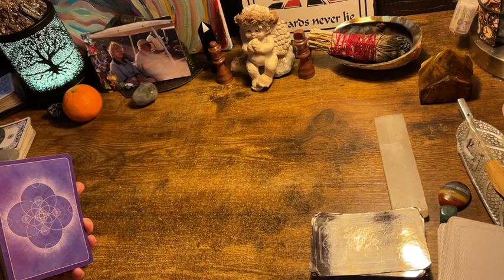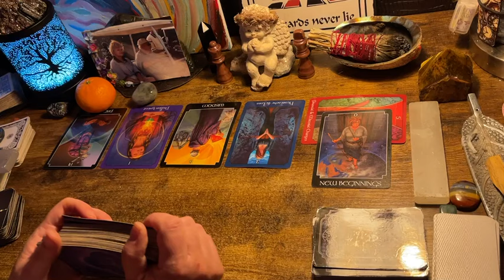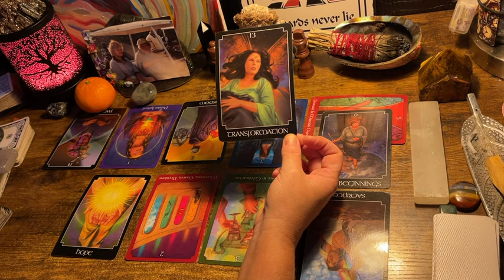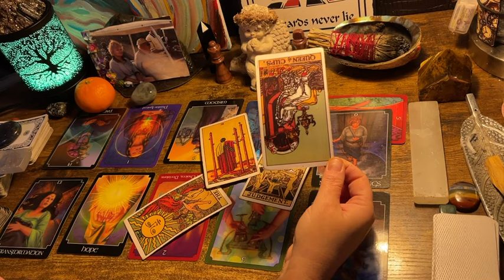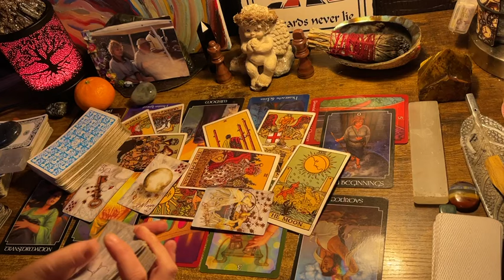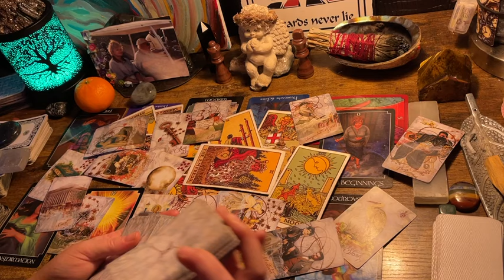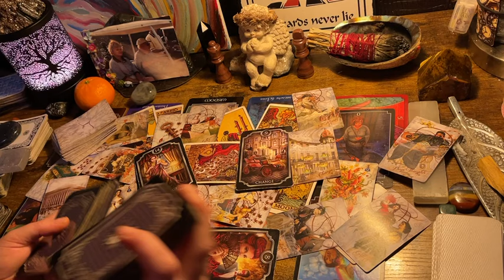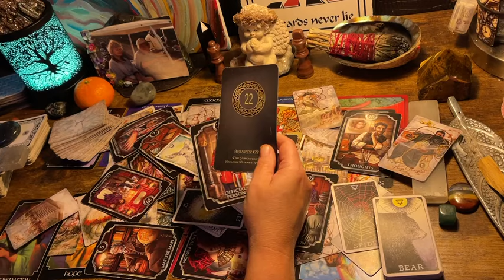AQUARIUS ♒️ “START MAKING PLANS…” NEXT 48HRs ORACLE TAROT READING APRIL 2024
Fortuna Tarot Deck